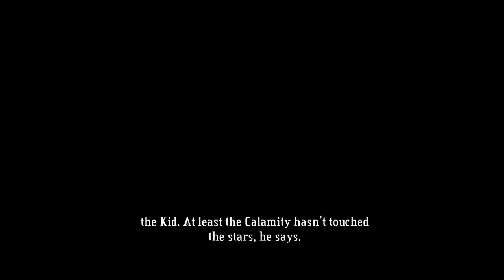BASTION Gameplay Walkthrough - Part 5 - Artifact Recovery (HD) With Blitzwinger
Leave a like for more Bastion!